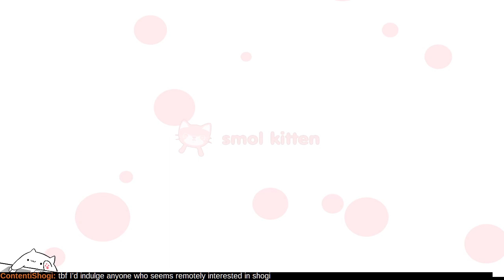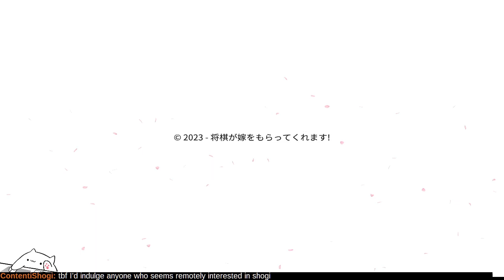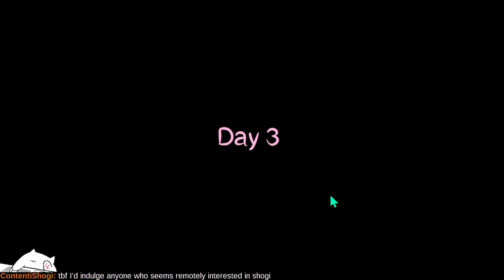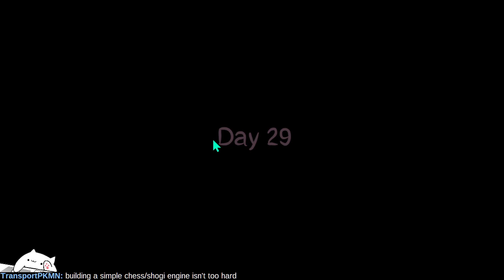Let's Play Checkmate! My Shogi Club President can't be this Cute!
Experience a shogi game with a gentle learning curve, featuring westernized tiles, combined with an engaging visual novel.

0:00 Introduction
1:00:00 One hour
2:00:00 Two hours